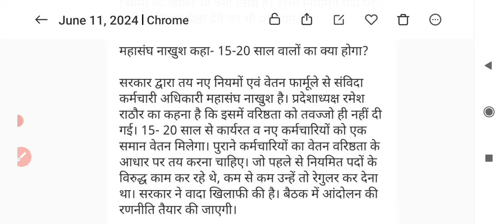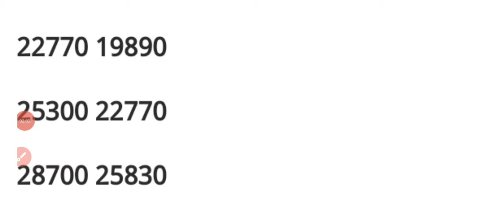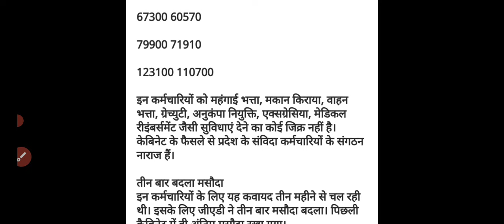bihar samvida karmchari new update 2023/samvida karmi latest news //samvida karmi permanent news